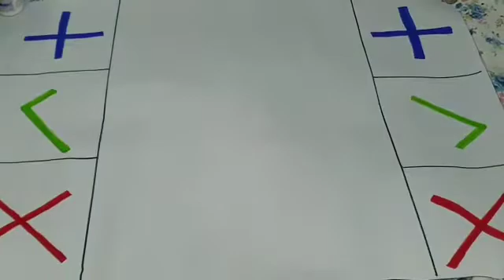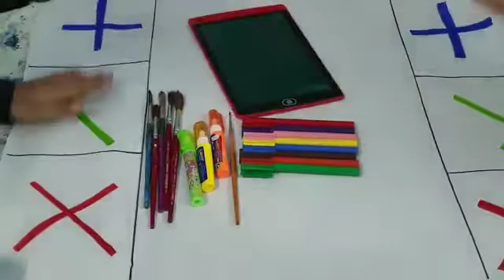part 2 of trading game